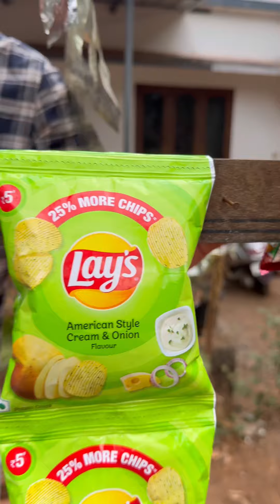കുട്ടികളെ പറ്റിച്ച കടക്കാരനെ🍬 ഗുണ്ടമാമാമന്‍ എട്ടിന്റെ പണി കൊടുത്തത് കണ്ടോ😂